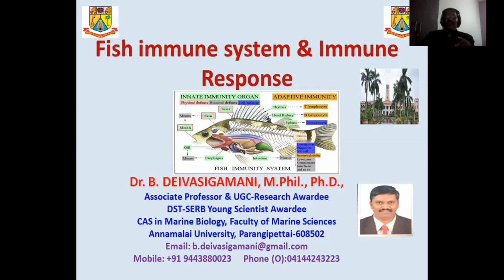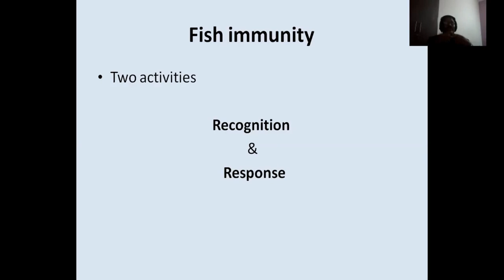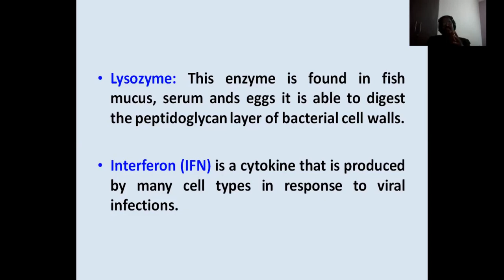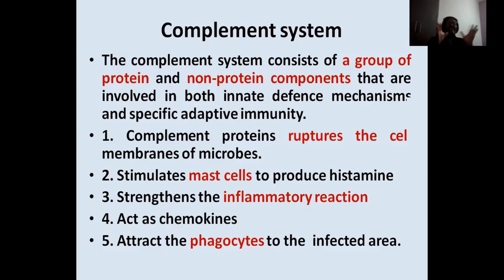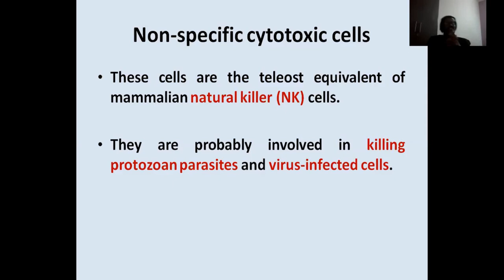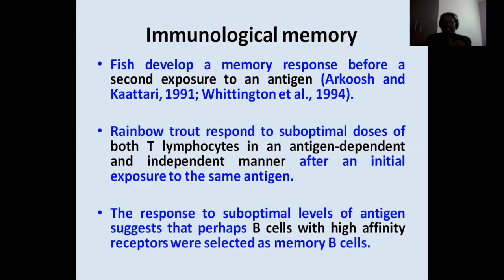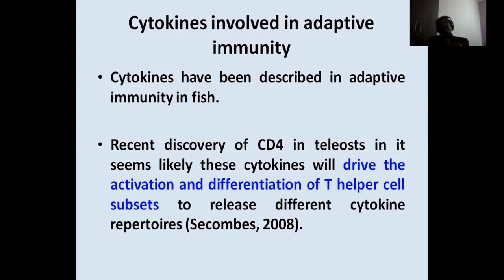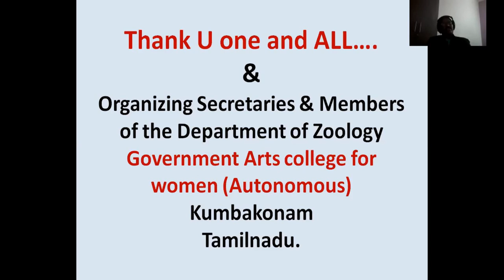Fish Immune system and Immune response by Dr Deivasigamani @Government College for Women Kumbakonam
Fish Immune system and Immune response by Dr. B. DEIVASIGAMANI, Ph.D.,
Associate Professor & UGC-Research Awardee
DST-SERB Young Scientist Awardee
CAS in Marine Biology, Faculty of Marine Sciences
Annamalai University, Parangipettai-608502

Epithelial barriers
• Lectins
• C-Reactive protein
• Lysozyme
• Interferan
• Complement system
• Inflammation
• Phagocytic cells
• Non-specific cytotoxic cells
Introduction
Vertebrates are distinguished from invertebrates by an
internal skeleton of cartilage or bone.
The subphylum Vertebrata includes the jawless fish
(Agnatha), such as hagfish and lamprey, the Placodermi, which
are the earliest group of jawed fish.
The cartilaginous fish (Chondrichthyes), such as sharks and
rays.
The bony fish (Osteichthyes), such as sturgeon, trout, carp
and Tilapia, the amphibians, the reptiles, the birds and the
mammals.
Fish are the oldest animal group with an immune system
showing clear similarities with the defence systems of
mammals and birds.
The defence system is organized on two levels:
• (i) an innate (inborn) defence system
• (ii) an acquired (adaptive) defence system.